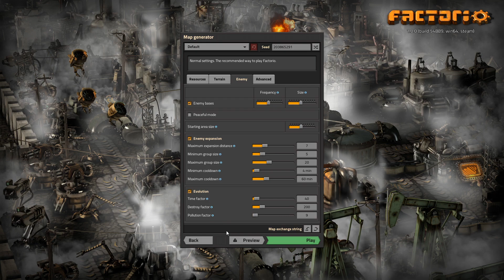Factorio lets play pt1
Factorio is a new game that has you build and manage a base and factory but it gets very complex